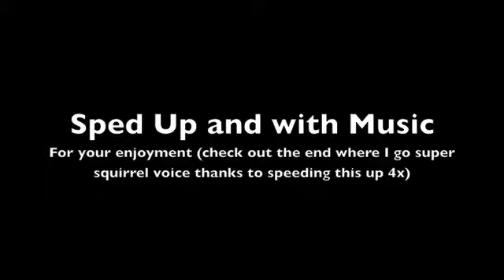CAR. Also, I go 'Over the Garden Wall' and get asked on a date.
In which Jennie hates being an adult, watches way too many kid's shows, skims over the important stuff and lingers all too long on trivial things.

Also, a link to the intro of Over the Garden Wall.